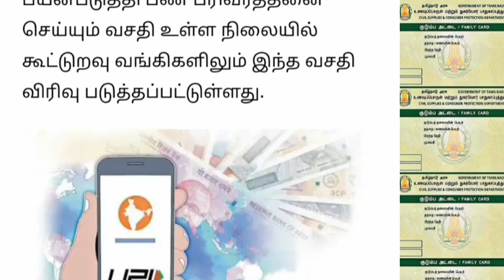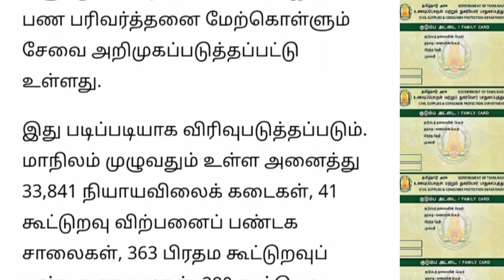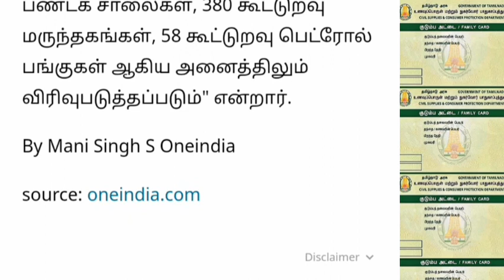தமிழகத்தில் அனைத்து ரேஷன் கடைகளில் மாஸ் அறிவிப்பு.. | Ration card latest news Tamil..